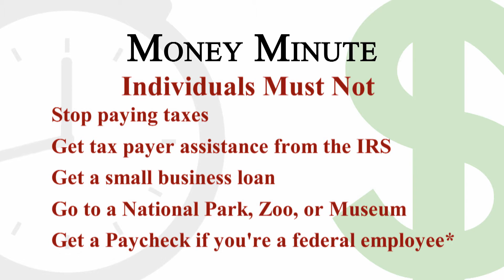Federal Government Shutdown